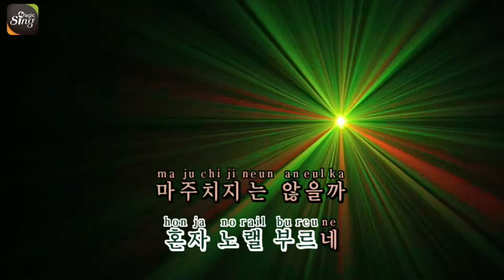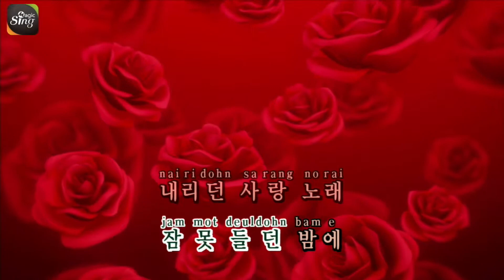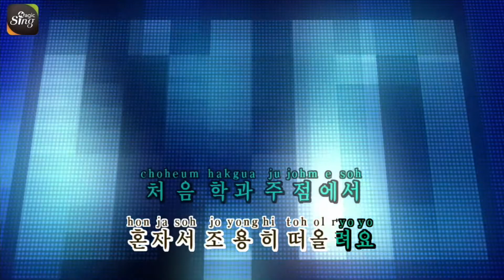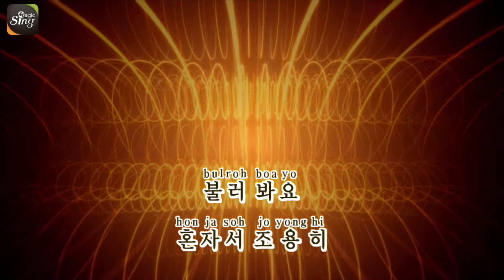[매직씽아싸노래방] 장범준 (Jang Beom June) - 일산으로 노래방(karaoke) | MAGICSING